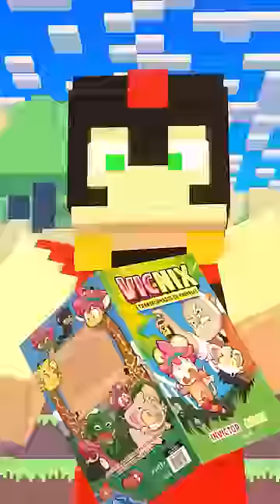¿Puedes transformar a Invictor en un ANIMAL? 🐷😂